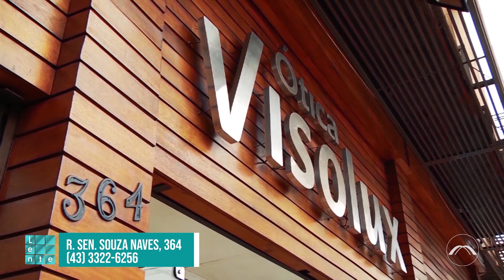Dicas Visolux: Tendências Outono/Inverno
Saiba o que é tendência para o Inverno com essa dica especial da Ótica Visolux.